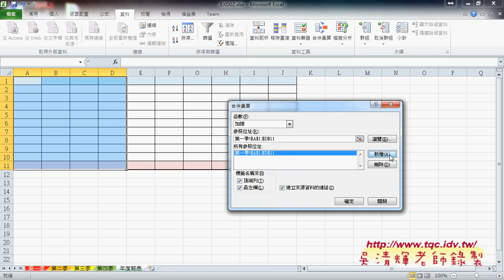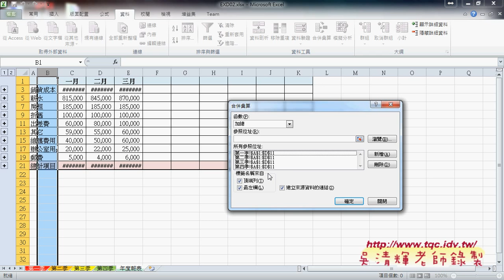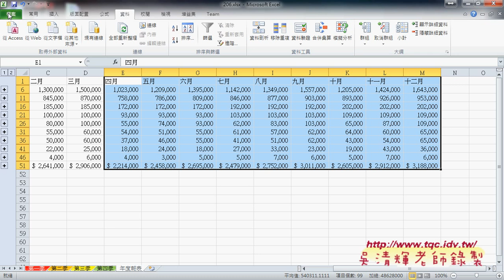02 EXCEL證照206題合併匯算合併四個工作表資料